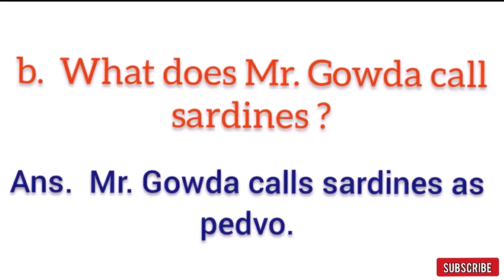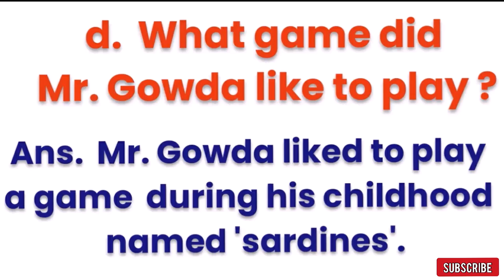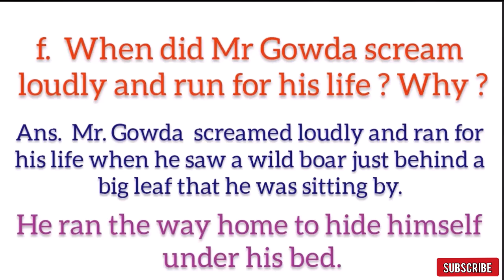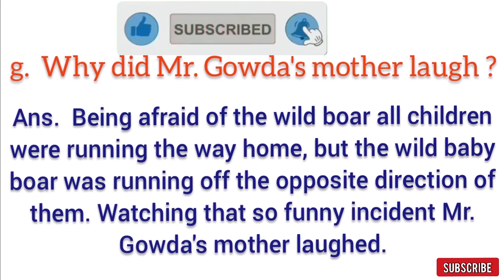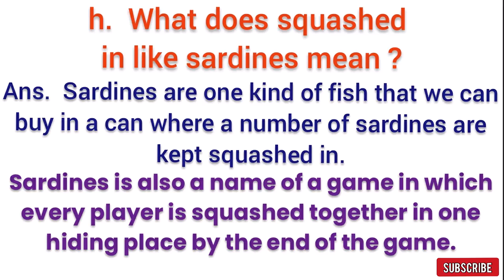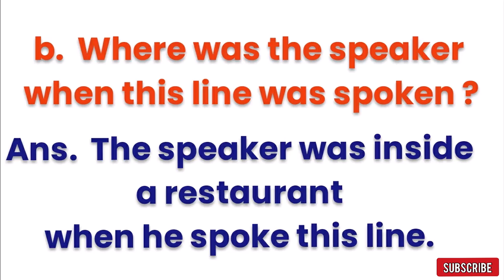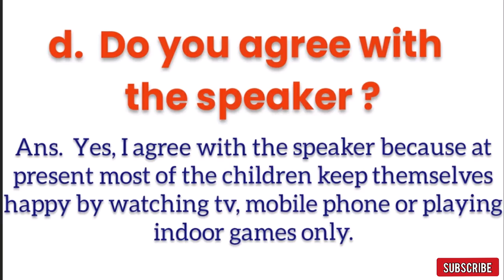SARDINES, New Oxford Modern English.Questions and answers, CBSE Standard 3